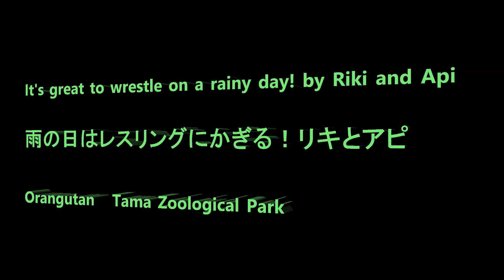It's great to wrestle on a rainy day! by Riki and Api 雨の日はレスリングに限る！リキとアピ Orangutan 多摩動物公園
Member Chappy, Hoppy, Riki, Api